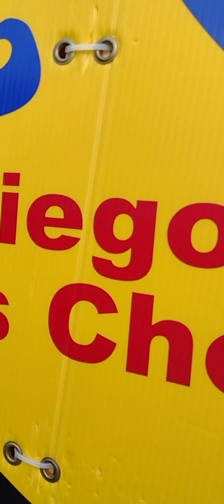September 30, 2023